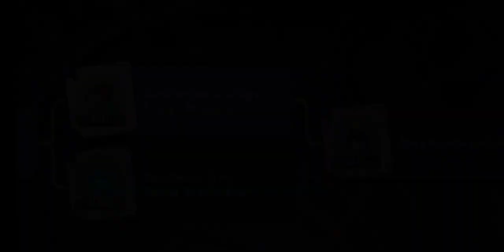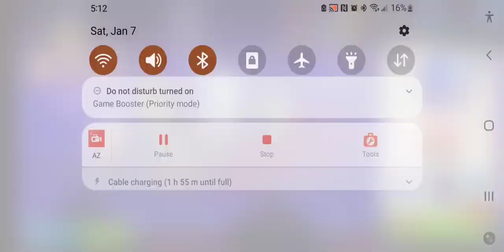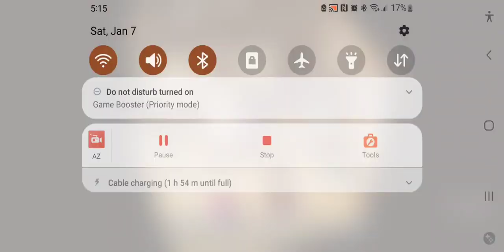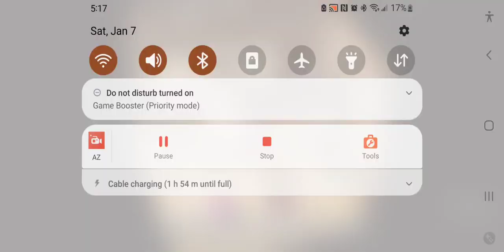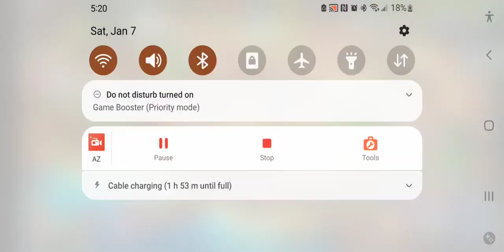Testero Plays Cookie Run: Kingdom #71 Almost There To The Moonstone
We Decided To See The Lost Story About White Lily Cookie And Pure Vanilla Cookie And The Paper And Vanilla Cookie Said That White Lily Cookie Doesn't Sound Like Herself At All. After That, We Went To The The Stairs. Well, We Met Yogurt/Nightsky Specters And We Remembered That Nightsky And Yogurt Or Vanilla And Blueberry Are Aliens (Blueberry Whisps Are Not Aliens, But Robots).
We Also See Bachalomoth The Dreamer A Robot Who Wants Us To Get That Moonstone To Take The Regrets Away! We're So Close Getting There And Taking The Stairs Up. What Happens Once We Meet There?
So No Copyright Infringements Intended!